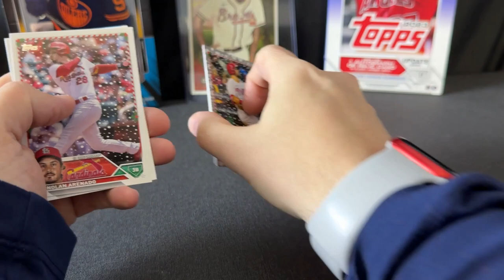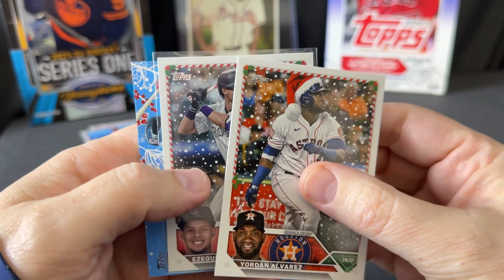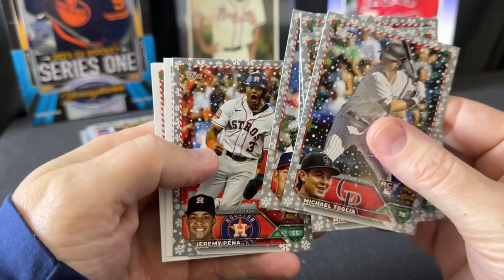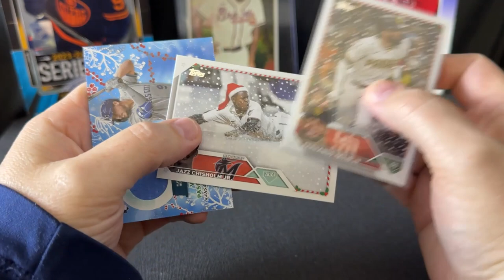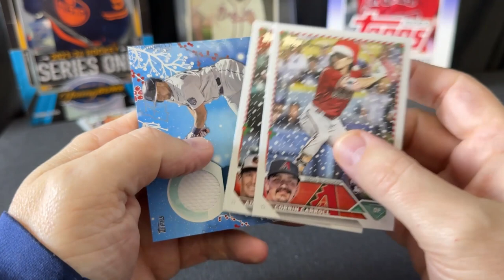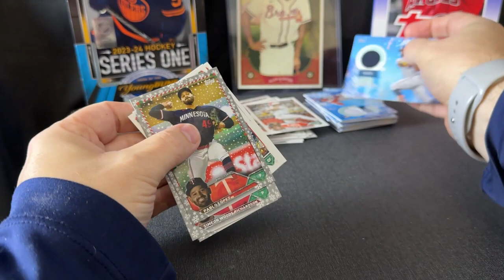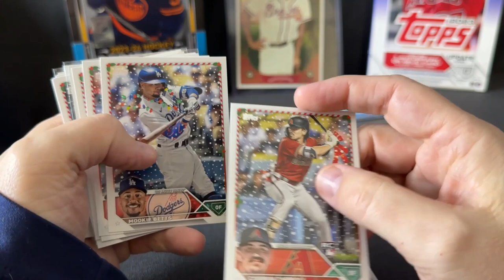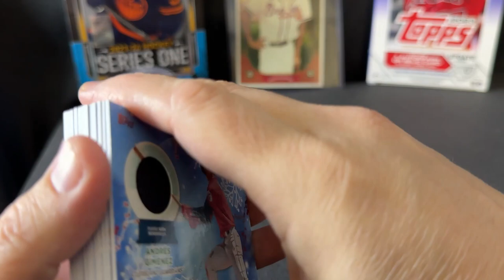EPIC Conclusion of my 12 Box 2023 Topps Holiday Box Wars! Complete Review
Hey Folks,

This is the conclusion of my series of 12 2023 Topps Holiday Mega Boxes - Box Wars.

I go through all of the losers, then the winners, and declare the winner.

At the end I also go through the hits from all 12 boxes by hit type.